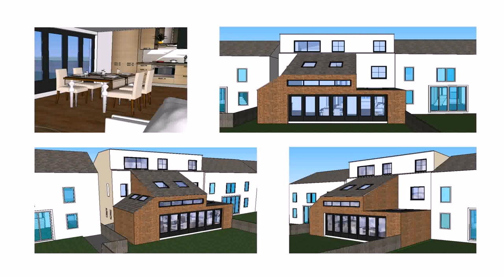House Extension Design Ideas Philippines - DaddyGif.com (see description)